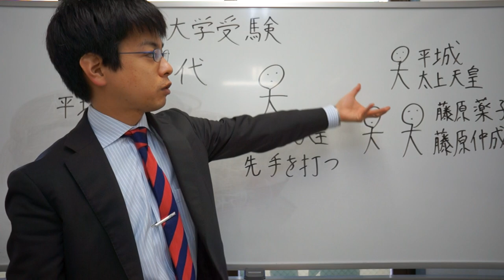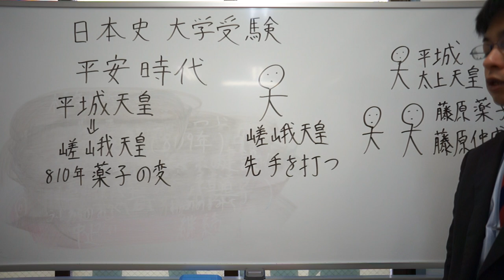薬子の変 藤原薬子 藤原仲成 平安時代 日本史 大学受験